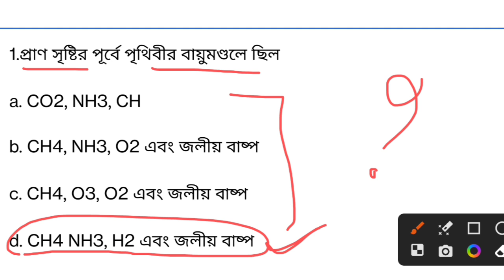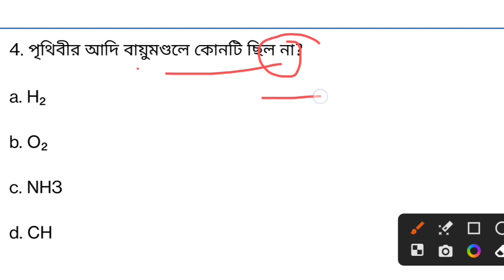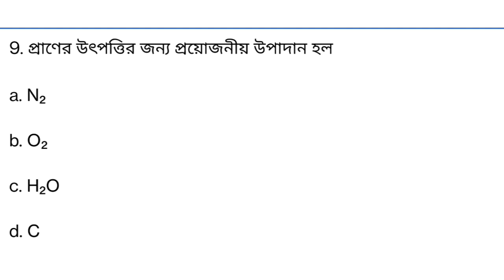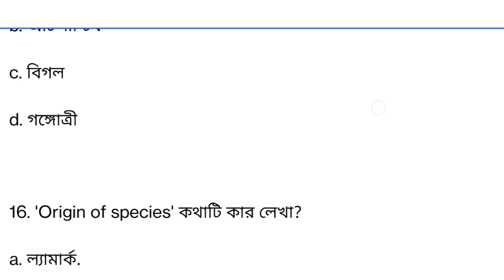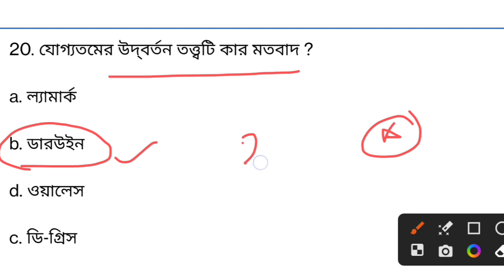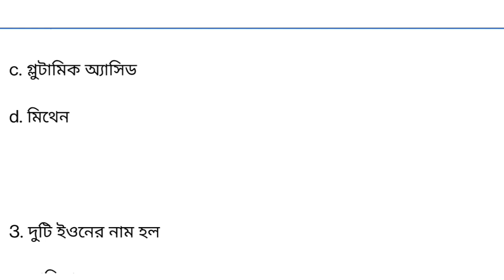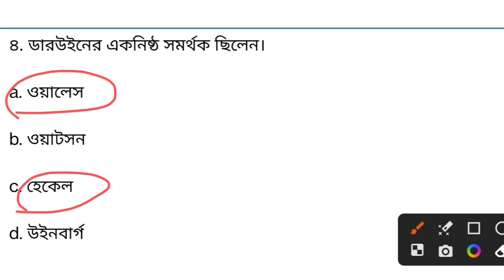GNM ANM 2023 Preparation | Life Science Class 1 | Nursing Entrance Exam Suggestion 2023 | Learn Mild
যারা GNM & ANM Entrance Exam 2023 এর জন্য Batch Course বা Private ভাবে Online এ পড়তে চাও 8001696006 এই নাম্বারে Phone pay / Google pay / paytm  যেকোন একটির মাধ্যমে শুধু মাত্র ₹ 599 Payment করুন (একবার ই Payment করতে হবে) এবং payment এর Screenshot দিয়ে এই নাম্বারে What's app  করুন সরাসরি Join করে নেওয়া হবে।  সমস্ত Subjects (জীবন বিজ্ঞান, ভৌত বিজ্ঞান, English, Maths, G.K, Reasoning ) চ্যাপ্টার ভিত্তক এবং Suggestion Live ক্লাস পাবে, এবং Mock Test  সঙ্গে Study Matrial পাবে ।  সোম থেকে শনি প্রতিদিন 7 PM  ক্লাস  হবে । Addmission এর পর ক্লাস রুটিন দিয়ে দেওয়া হবে। লিমিটেড সিট খালি আছে ভর্তি হতে চাইলে এখনি What'sapp করো 👉 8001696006 ( Call করবে না ক্লাসে থাকি ) কিছুক্ষনের মধ্যে Reply পাবে।

life science syllabus for gnm entrance exam, life science for anm gnm 2022,
biological science gnm 1st year,
life science for anm gnm,
life science for anm gnm 2022,